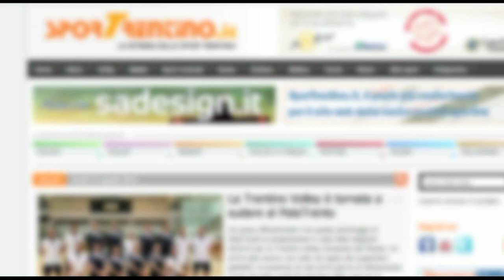Bitumcalor-Barcellona: Maurizio Buscaglia (coach Bitumcalor)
Video intervista a Maurizio Buscaglia al termine della gara fra Bitumcalor Trento e Barcellona Pozzo di Grotto, disputata al PalaTrento il 6 ottobre 2012, valida per la prima giornata del campionato di LegaDue 2012/2013.